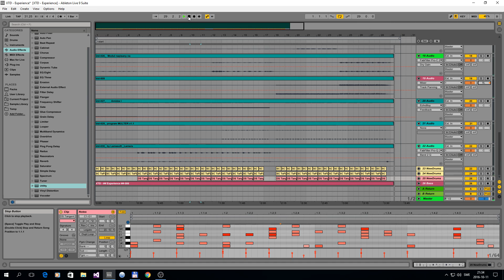XTD - Experience ("Cover" by Jozef Lahoud)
Playing with XTD's Experience. Added drums and FX, including "mixing/mastering" using Ableton.

Gonna rework this one someday, and do it better.